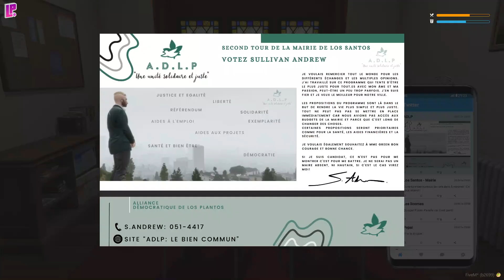Los Plantos | Ariel Levasseur | S04E17 FINAL - 29/09/23